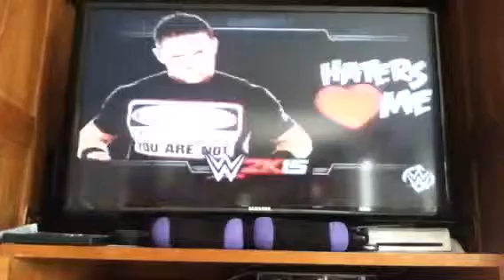BD REV!-WWE 2K15 Universe Mode ep.3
Join b and d as they team up against the Shield!